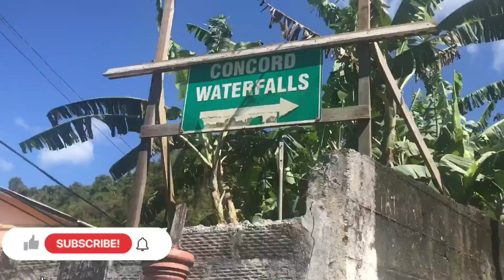Chasing WaterFalls (Part 1)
Chasing WaterFalls

In this video I venture out with other hikers in search of Fountain Bleau Waterfall. Come with me as we hike through the bushes and cross rivers to the blue and clear waters to Fountain Bleau!!!

For Sport Wear, T-Shirts and Basic Fit. We Got You!